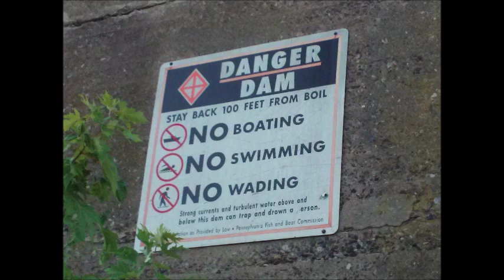Welcome to the Lakes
Electronic composition by Lucas Dicus, 2015.